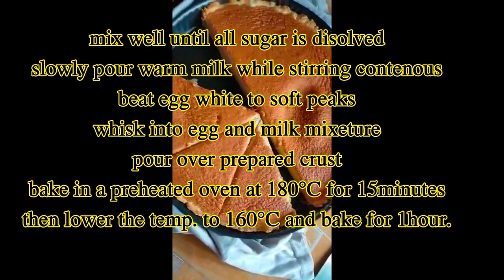egg pie recipe very yummy | Delicious egg pie home made recipe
Yummy eggpie ingredients and preparation.

Crust:
1 ½ all purpose flour 2tbsp. Sugar
1 tsp salt ½ cup cold butter,unsalted
1 egg yolk
3 tbsp cold water

cover in plastic wrap and chill for 1hr. Roll it and place in 8 inches pan chill until ready

Filling:
Simmer 1 can evap.milk
5 whole eggs
1 cup sugar
1 ½ vanilla extract

mix well until all sugar is disolved slowly pour warm milk while stirring contenous beat egg white to soft peaks whisk into egg and milk mixeture pour over prepared crust bake in a preheated oven at 180°C for 15minutes then lower the temp. to 160°C and bake for 1hour.

Enjoy cooking everyone!